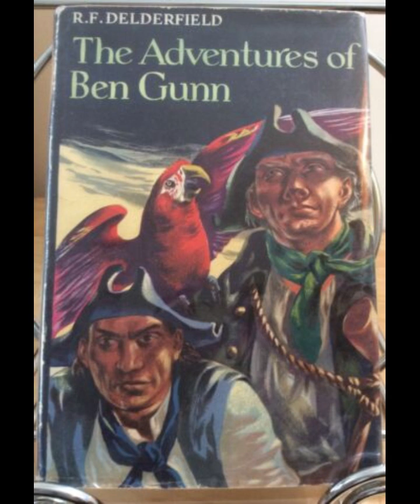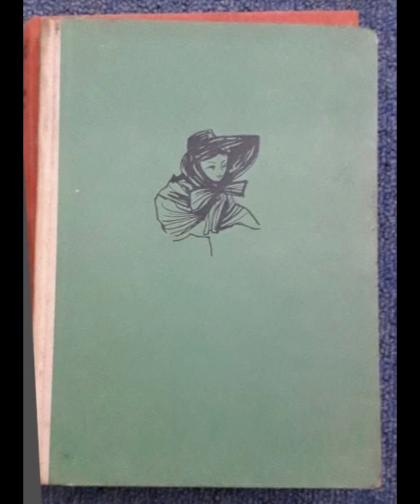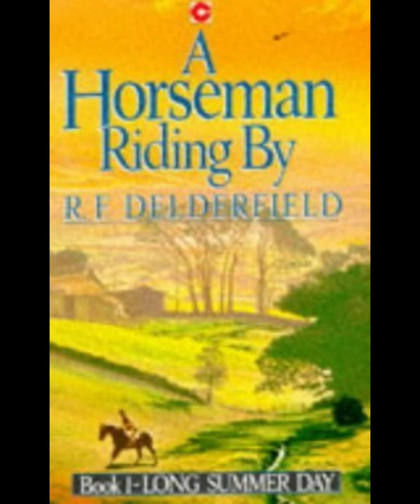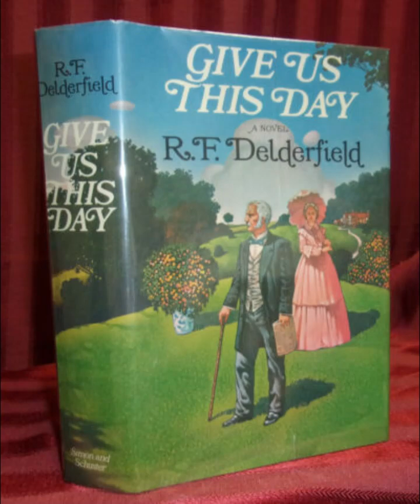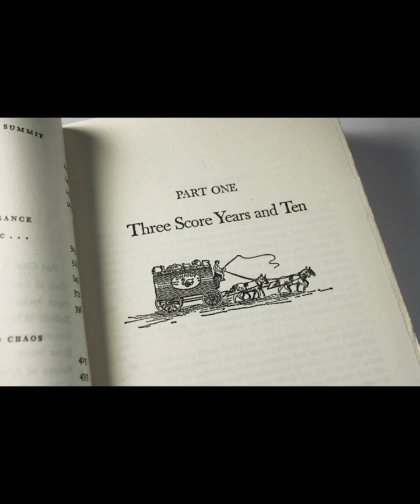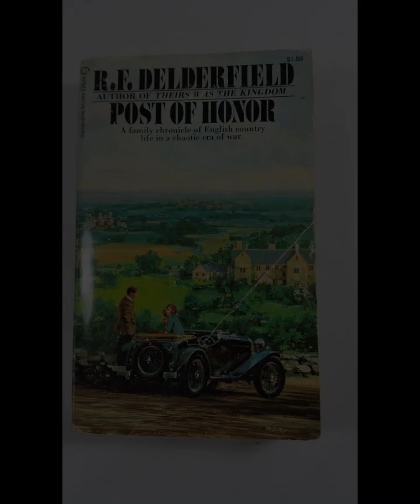"The Adventures of Ben Gunn" By R.F. Delderfield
The Adventures of Ben Gunn by R.F. Delderfield offers a fresh perspective on the classic Treasure Island tale by focusing on the backstory of one of its most intriguing characters, Ben Gunn. Delderfield expands on Robert Louis Stevenson’s world by crafting a narrative that explores Gunn's origins, adventures, and the events that lead him to become the marooned, eccentric figure encountered in Treasure Island. Delderfield’s choice to set the novel in a familiar yet unexplored part of Stevenson’s story is engaging, giving readers a deeper insight into Gunn’s motivations, moral ambiguities, and resilience as he faces both real and metaphorical storms. The novel sheds light on Gunn’s youth and early years, presenting a character who was once more idealistic and passionate than the half-crazed man on the island, adding new emotional layers to a character often perceived as comic relief in Stevenson’s work.Delderfield’s writing captures the charm and adventure of Stevenson’s world while retaining its dark undertones. He draws readers into Gunn’s journey from a naïve young man lured by the promise of wealth and adventure to a hardened survivor of betrayal, deception, and isolation. Ben Gunn’s transformation serves as a character study of how dreams of fortune can unravel, revealing the harsh realities of greed, piracy, and survival. Delderfield gives Gunn a sense of moral depth by depicting the choices he faces in a lawless world, underscoring his gradual disillusionment. This approach is both sensitive and tragic, capturing how Gunn’s yearning for respect and purpose drives him into circumstances beyond his control, such as his association with Captain Flint’s crew.One of Delderfield’s achievements is his portrayal of the pirate world as gritty and multifaceted. While Treasure Island gives readers a sense of adventure, The Adventures of Ben Gunn grounds the story in the harsh, dangerous realities of piracy, exploring the psychological toll it takes on individuals. Delderfield does not romanticize the life of a pirate; instead, he illustrates the violence, paranoia, and mistrust that define the relationships among Flint’s crew members. Gunn’s experiences with Flint reveal the captain as ruthless and manipulative, a man whose ambition for power leaves destruction in its wake. This portrayal provides a richer context for understanding why Gunn, an outcast of sorts even among his fellow crew members, eventually finds himself abandoned on the island. Delderfield uses Gunn’s isolation to deepen the novel’s exploration of loneliness, survival, and self-reliance. Gunn’s time alone on the island becomes a crucible, shaping his identity and bringing out his inner resourcefulness, which enables him to adapt and endure. Delderfield paints Gunn’s survival not merely as a physical feat but as a psychological battle, revealing his growing understanding of his own inner strengths and limits. These moments of introspection provide readers with a layered perspective on Gunn’s character, lending a bittersweet quality to his resilience and ultimately aligning him with the theme of redemption.The language of The Adventures of Ben Gunn echoes Stevenson’s prose, capturing the rhythm and tone of seafaring life while adding Delderfield’s own voice to the narrative. The descriptions are rich and vivid, bringing the settings to life and immersing readers in the visceral experience of life at sea and on the desolate island. Delderfield also injects humor and irony, especially in Gunn’s reflections on his misadventures, which add a touch of levity to an otherwise somber tale of survival and loss. This balance of adventure, humor, and tragedy makes Delderfield’s interpretation of Gunn’s story both familiar and refreshing, offering readers a companion to Treasure Island that stands on its own merit.Delderfield’s novel ultimately reimagines Ben Gunn as a complex, sympathetic figure—a man shaped by both his dreams and his failures, who embodies the harsh truths of Stevenson’s pirate world. By exploring the character’s past, The Adventures of Ben Gunn enriches the original narrative of Treasure Island, bridging the gap between Gunn’s younger, more innocent self and the man who awaits Jim Hawkins on the island. This reimagined backstory adds depth to the pirate lore and creates an engaging, emotionally resonant journey that captures the imagination and heart of Stevenson’s world while offering a fresh exploration of what it means to dream, to survive, and to be human.